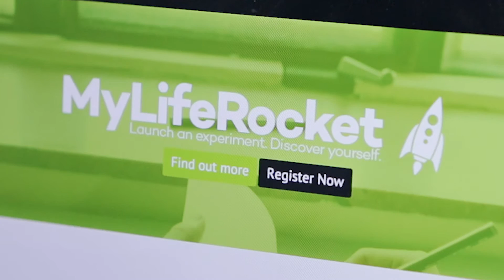Digital Brain Switch — A Multidisciplinary Project (short subtitled version)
For many people today, flexible working
practices, supported by mobile and
digital technologies, have become
commonplace. At the same time, our
personal lives are a hive of digital activity.
It seems that we are always ‘online’,
‘available’ or ‘connected’ across all
aspects of our lives.

The Digital Brain Switch (DBS) research project,
funded by the Engineering and Physical
Sciences Research Council (EPSRC), was
motivated by a need to understand how
this rise in the use of modern communication
technologies might affect individuals’
ability to manage transitions across work-life
boundaries.

Consequently, we asked 45 individuals
to keep video diaries of their everyday
activities and take part in interviews about
their experiences of switching between
different areas of their lives.

We encourage you to learn more about